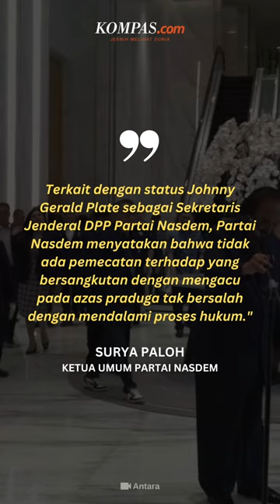Surya Paloh Pastikan Nasdem Tak Pecat Johnny G Plate Usai Jadi Tersangka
Ketua Umum Partai Nasdem Surya Paloh menegaskan bahwa pihaknya tidak memecat Sekretaris Jenderal (Sekjen) Nasdem sekaligus Menteri Komunikasi dan Informatika (Menkominfo) Johnny G Plate yang menjadi tersangka korupsi oleh Kejaksaan Agung.

Paloh mengatakan, Nasdem mengedepankan asas praduga tak bersalah, sehingga menanti proses pendalaman hukum.
Penulis Artikel: Adhyasta DirgantaraPenulis Naskah: Farah Annisa RizcherVideo Editor: Farah Annisa RizcherProduser: Dino Oktaviano Sami Putra